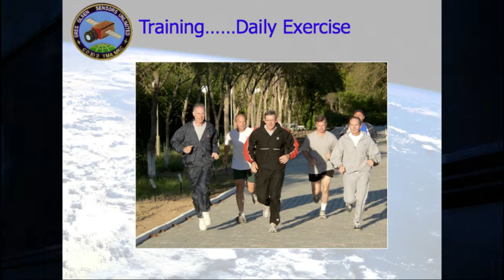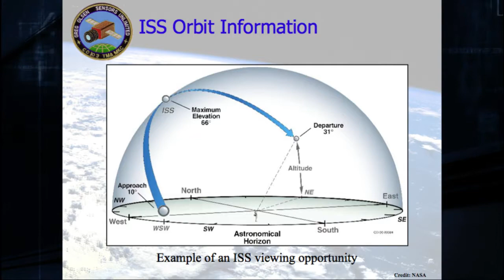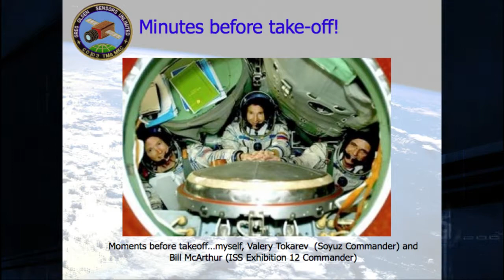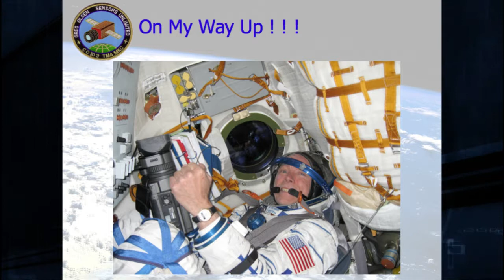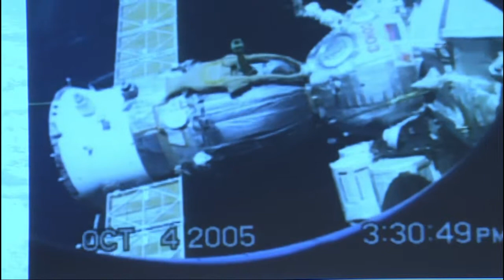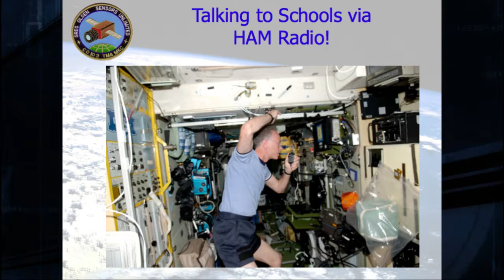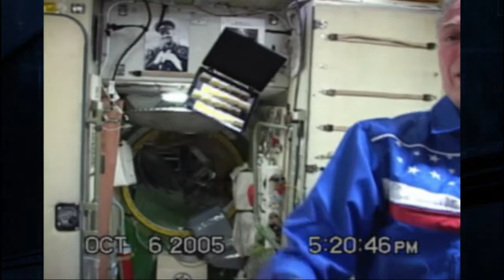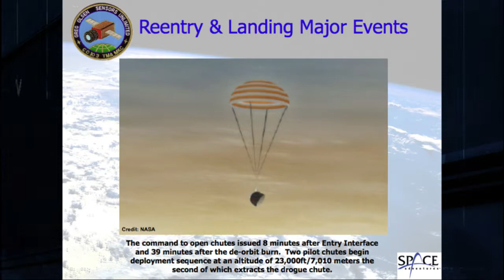Greg Olsen, Space Traveller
Dr. Greg Olsen visited the International Space Station as a private citizen. He tells the story of his motivation and preparation for the trip, and what it's like to live in weightlessness.